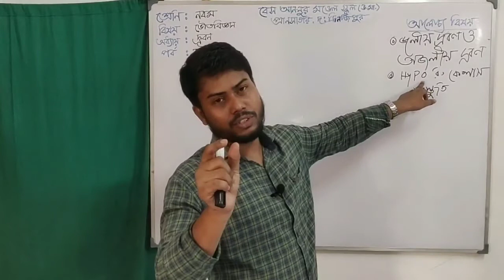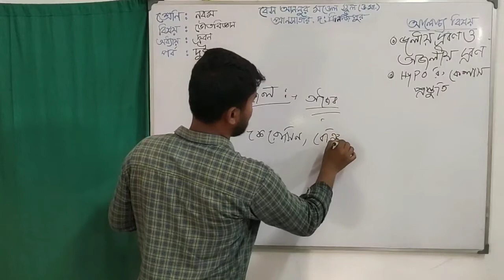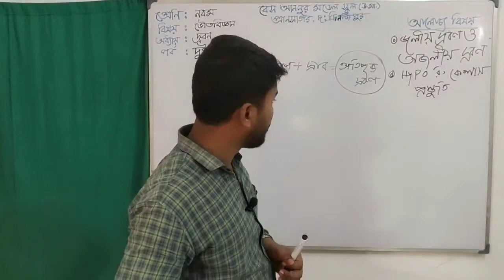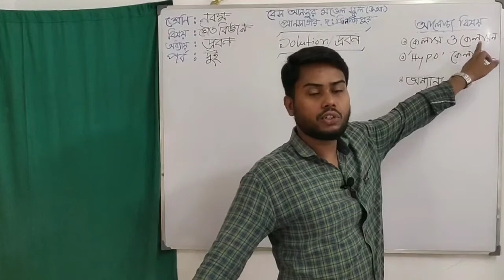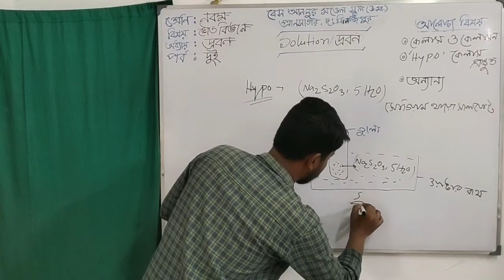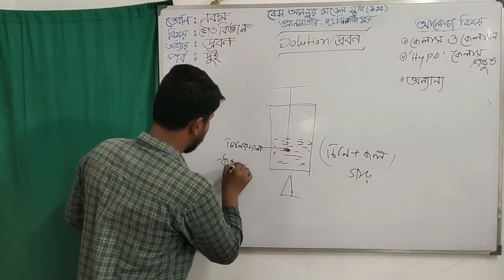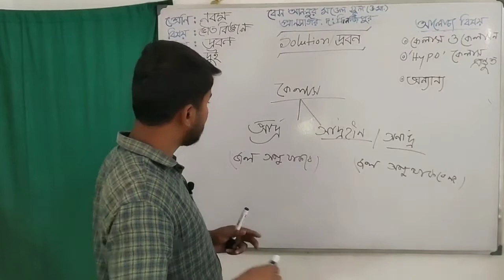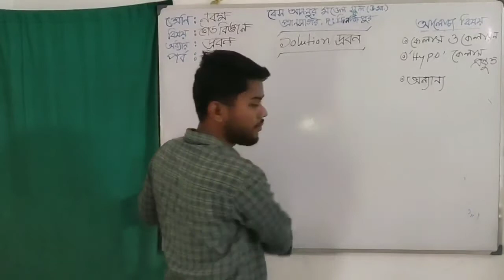নবম শ্রেণী। ভৌতবিজ্ঞান। অধ্যায়: দ্রবণ, ২য় পর্ব । Online Teaching Class। Bes An-Noor Model School